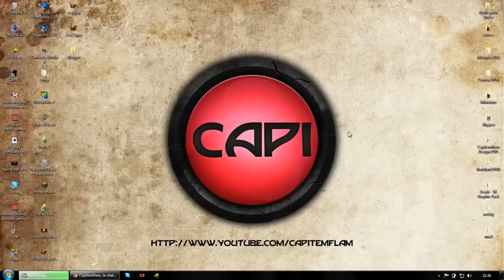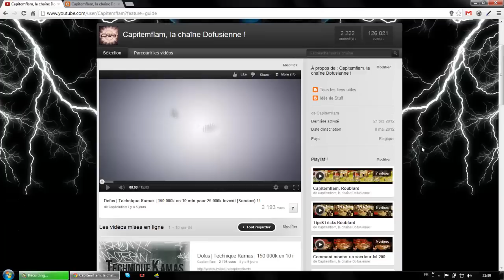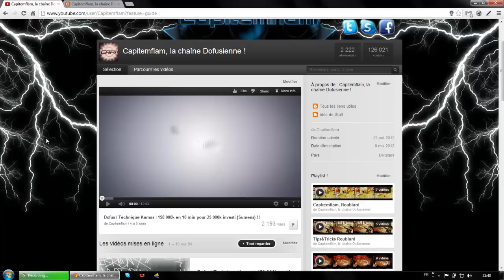Dofus | Kolizéum live | 25# Un combat haut en couleur !